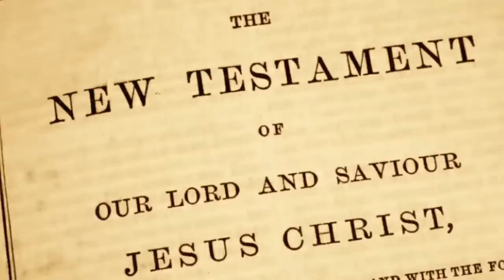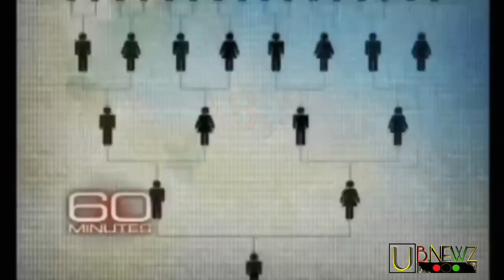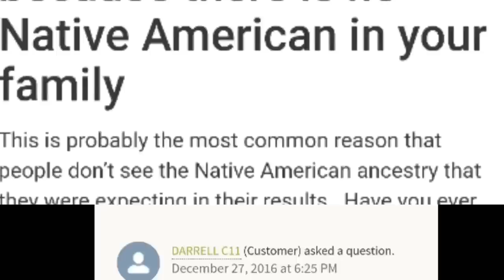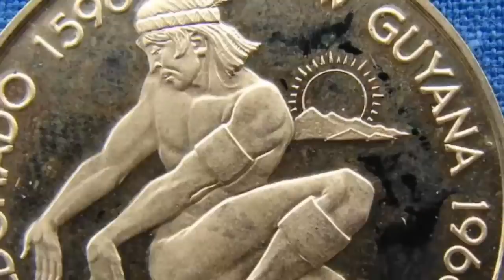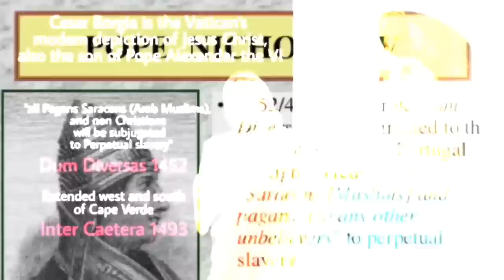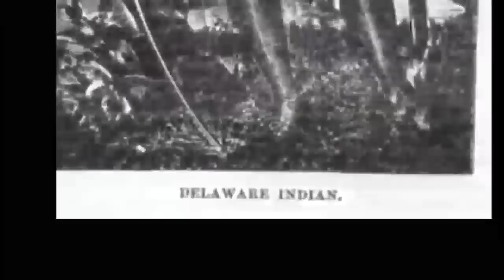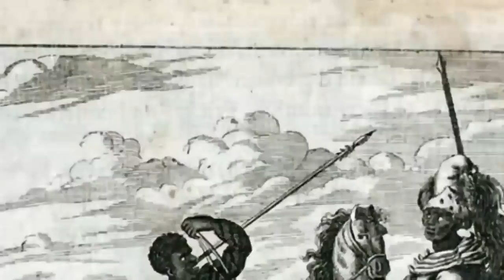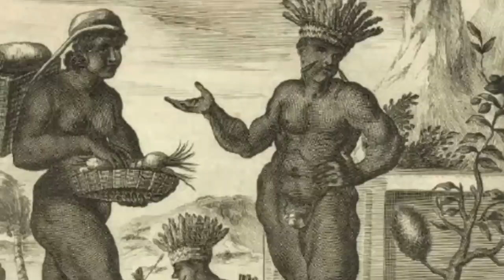Black People Are The REAL Native Americans [YOUR HISTORY HAS BEEN HIDDEN FROM YOU]